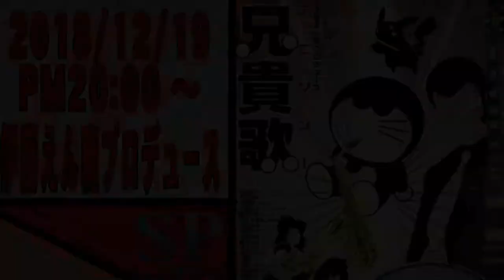SP水曜劇場 第209回・伊藤えん魔プロデュース『兄貴歌～アニソン』予告